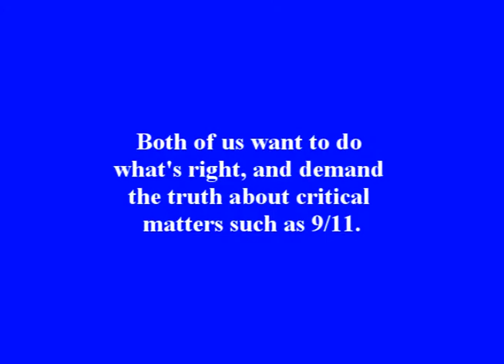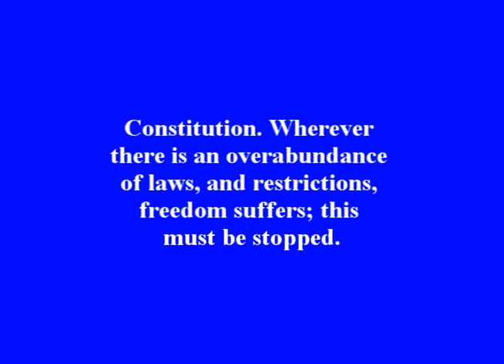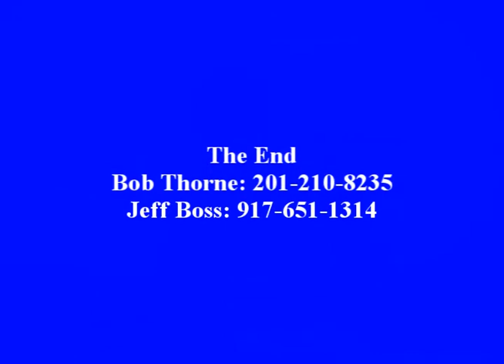Bob Thorne for Lt Governor of New Jersey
Jeff is running for Governor, Bob for Lieutenant Governor. Bob (me) will refuse any salary, wants to get the people back to governing themselves, Jeffersonian constitutional values, freedom, limited government, and I (Bob) would gladly be removed/resign from office if I did anything stupid, dishonest, or went back on any promises. I (Bob Thorne) fully believe in "power to the people", under God, as well as multiple, independent, value based monetary currencies, to get us out from under control of the Federal Reserve Monopoly. Nobel Prize winning economist, Dr. Friedrich Hayek, said that there should be multiple, independent, value based currencies in every country "as a way to combat inflation", but it would also restore our freedoms by putting control of the Money Power back in the hands of the people, not the bankers who are destroying this country and the world. You can download a free copy of the ~ 50 page book from the Ludwig von Mises Institute and other places:

Money is far too important to be controlled by a monopoly of bankers and/or any government. Alternative currencies, a new banking system, and financial transactions, can all be put up on wireless mesh networks (like the Meraka Network of Africa & Zaire):

using high level encryption (like RSA encryption), and tamper-resistant, distributed, anonymous web publishing systems, such as "Publius":

which was developed by computer scientists at New York University and AT&T Bell Labs. It is time to put the power of creation of money back into the hands of the people, where it belongs, not bankers or "Money Lenders". There were separate cemeteries for Money Lenders and Middle Men in the Middle Ages because they made money without doing the hard, useful work that was necessary to produce the goods.

Alternative currencies are already being used, with "Berkshares" in western Massachusetts, "Brooklyn Torch" in Brooklyn, NYC, and others:

and in a number of other places. An electrical engineer recently told me that there were "1800 independent currencies" in the United States during the time of the Great Depression of the 1930s. Towns that used these alternative currencies did not starve, or suffer, as most others did. I heard, from a reliable source, that 7 million people starved to death during the Great Depression of the 1930s. They didn't have the Internet back then, concealed the truth, and the history books have been rewritten without an Internet form of "checks and balances" on all the lying. The Internet is our current form of "checks and balances" for the lying "news-media/news fakers" we have right now.

Alternative currencies are legal, and constitutional, and have repeatedly been upheld by federal judges. "Power to the people" is the kind of power that God wants us all to have. Jesus threw the Money Lenders/Scribes/Pharisees out of the Temple because they were defiling the Temple, putting Israel into debt, and controlling the government and the people, through "usury", instead of them being free and independent. You cannot have political freedom without economic and monetary freedom; this is an absolute truth that was repeatedly emphasized in the Bible, QUR'AN, Bhagavad Gita, and all of the divinely inspired Scriptures. The "debtor becomes servant to the lender", as stated in the Proverbs of Solomon (he was "wise"), and it's better that we should all be free, instead of "servants & slaves" to this New World Order (International Communism). This will happen if enough people stop being complacent and get involved.

Please also consider looking at Rabbi Cahn's 1 hour speech/sermon, "The Harbinger" on YouTube:

Big changes are planned for this country, and the world, as happened in Ancient Egypt with the number of "supernaturally natural" events that preceded the Exodus. These will be coming, in the very near future, and it's best that everyone be prepared. Things are going to get worse, before they get better, so it's best to "be prepared" (or die).